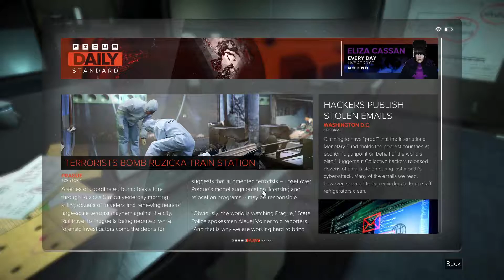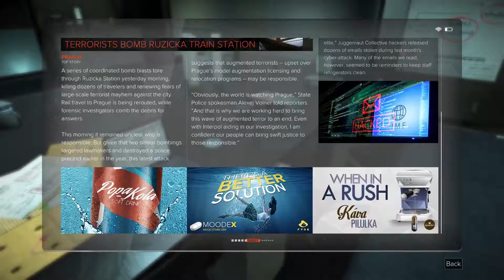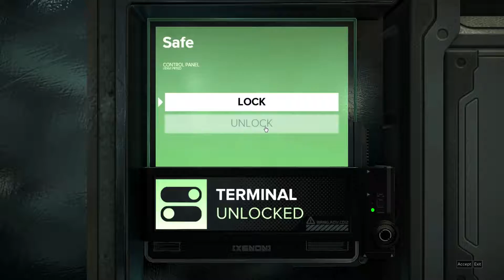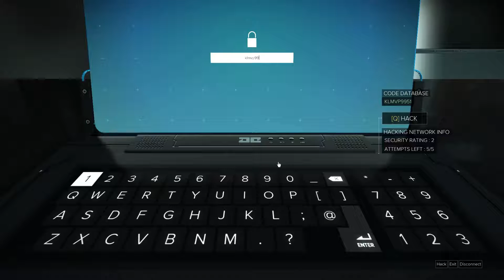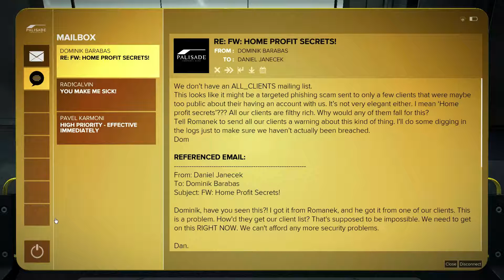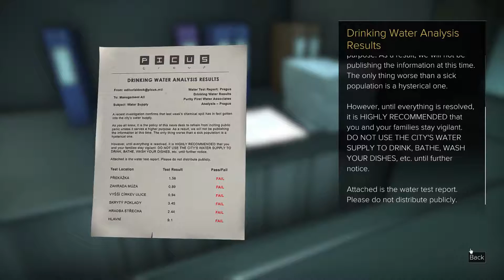Deus Ex: Mankind Divided | Episode 13 | Opening an Account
Hey there and welcome to my LP of Deus Ex: Mankind Divided. It's been a while since I've had an Deus Ex material up on my channel but man am I glad it's back.

About Deus Ex: Mankind Divided